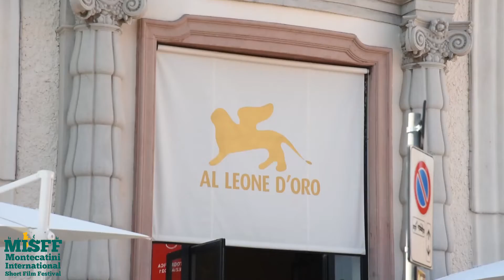PRESENTAZIONE MISFF 2022 - Palazzo Madama / Senato della Repubblica Roma 18 Luglio 2022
In questo breve Video montato da Alessio Monty Giacomelli un riepilogo di alcune attività svolte dal festival durante l'anno.